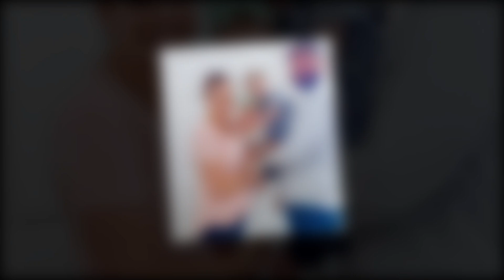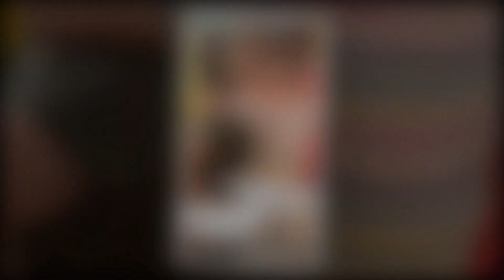New Shocking Today!!Maddie Brown Brush Discloses Her Cleaning Efficiency Secret.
Hello, my love. Welcome to my Update US Gossip channel. You can discover US Gossip and Trending Celebrity Gossip Update News on my channel. I enjoy Celebrity Gossip and telling you about my experiences. Thank you very much.Maddie Brown Brush Discloses Her Cleaning Efficiency Secret.
Fans had the opportunity to witness Maddie Brown Brush grow up with her siblings in the early seasons of Sister Wives. Now that Maddie is an adult, she has her own family.

The Brush family's youngsters are now still quite little and don't appear to be causing any havoc within the home. Nevertheless, Maddie found a clever technique to offer her children some attention while taking care of the house.